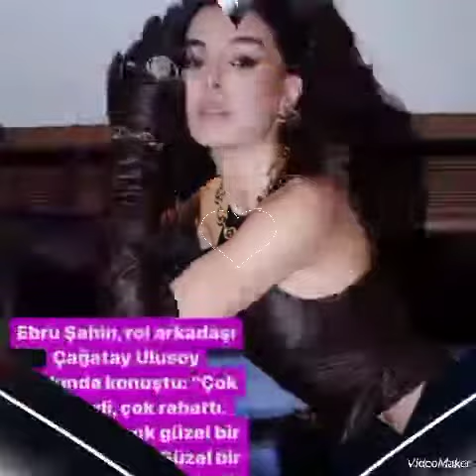Ebru Şahin ve Akın